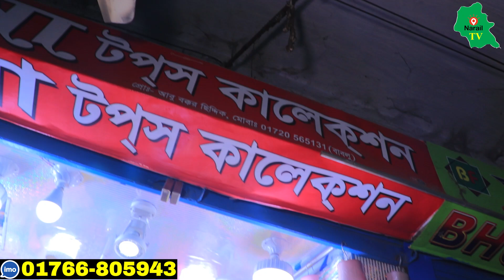ওয়েস্টার্ন ইন্ডিয়ান ওয়ান পিস,টপস,কুর্তি মাত্র 75 টাকা One Piece wholesale market Sadorghat